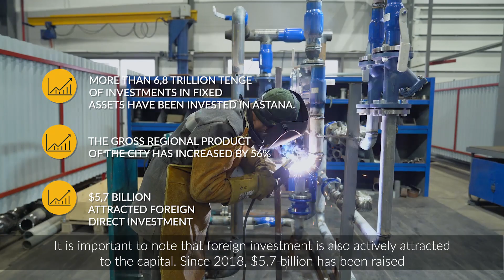"Astana Develompent Center" gives new possibilities for capital investors